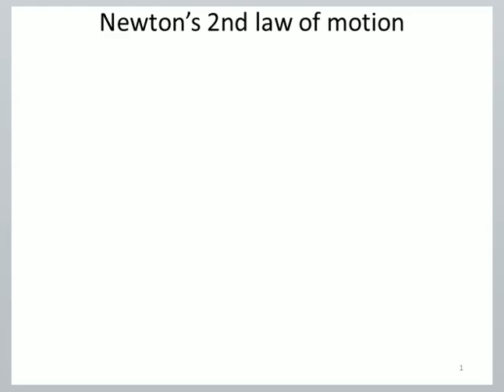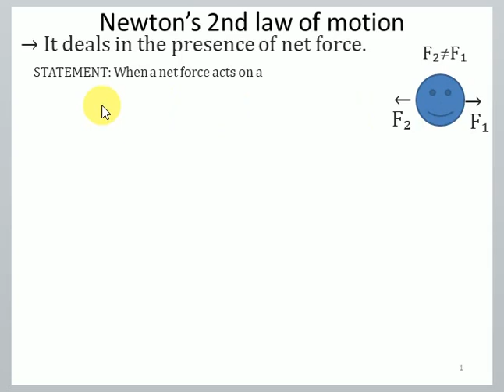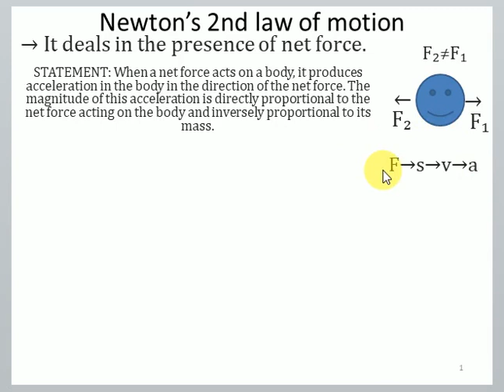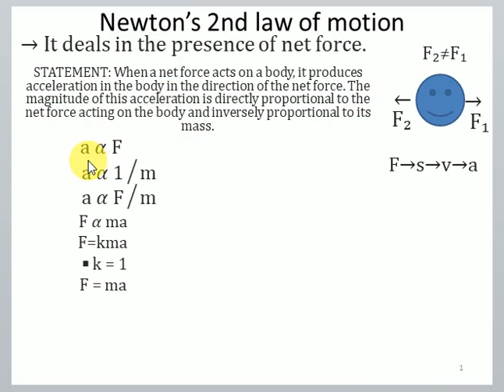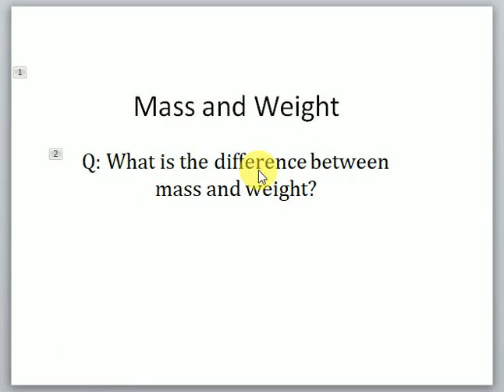Newtons second law of motion class 9th unit #3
Learning through Video lecture